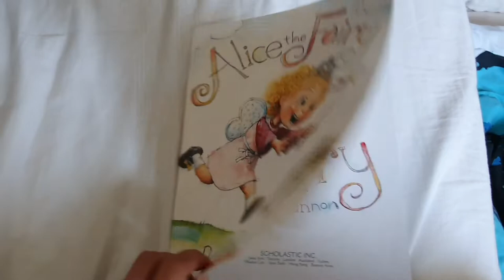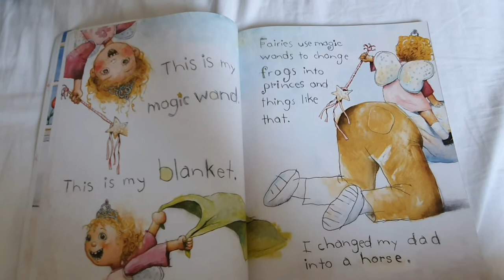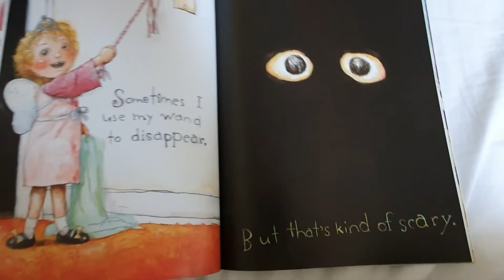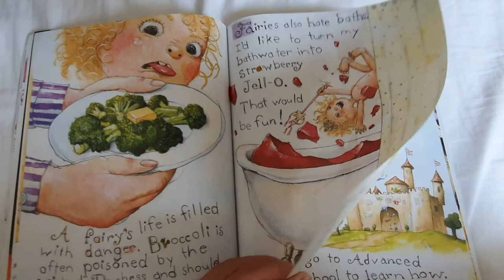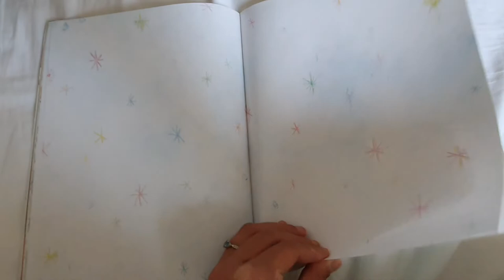Whaea Casey - Alice the Fairy